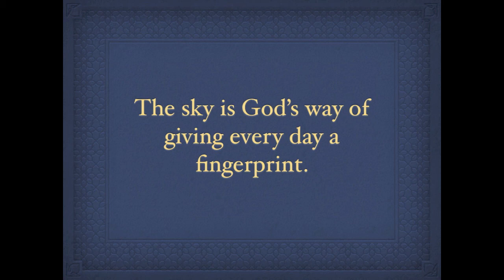I Fly in My Dreams (HD)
A song I wrote for the piano. I recorded it using GarageBand, did the slides in Keynote, then put the whole thing together in iMovie.

The poem in the slides:

Look to this day!
For it is life, the very life of life.
In its brief course lie all the verities
And realities of your existence;
The bliss of growth;
The glory of action;
The splendor of beauty;
For yesterday is but a dream,
And tomorrow is only a vision:
But today well lived
Makes every yesterday
A dream of happiness,
And every tomorrow a vision of hope.
Look well, therefore, to this day!
-Kalidasa (Sanskrit Poet)

(I found this poem in The Master Key System, by Charles F. Haanel.)